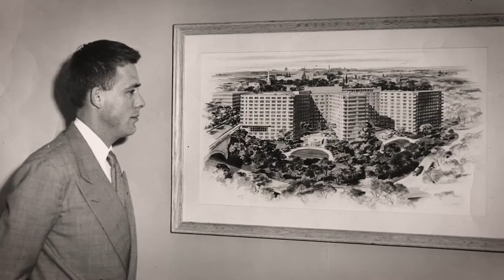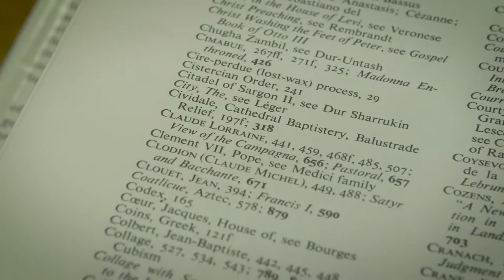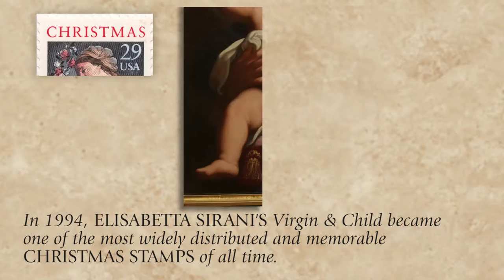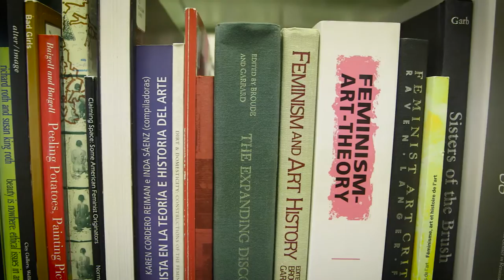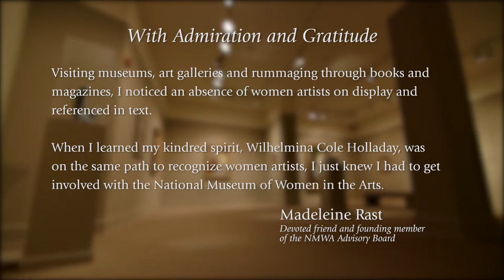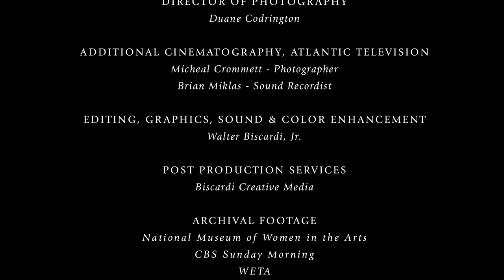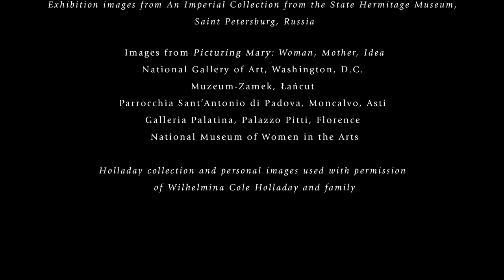A Legacy Of Women in the Arts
This story tracks the inspiring mission of Wilhelmina Cole Holladay and spotlights a journey that put women in the arts on the map for all time. It paints a powerful picture of one person who set out to shine a light on those who might otherwise have gone unrecognized – and how in that process, she created the single most important collection of art by women in the world.

Now in her 90s, Mrs. Holladay is founder of the National Museum of Women in the Arts, just three blocks from the White House in Washington, D.C. Her early travels abroad led to the discovery of a treasure trove of little-known female artists. She and her husband, Wallace, then dedicated themselves to building on a lost heritage by first acquiring works for their private collection and eventually founding the only museum devoted to women in the arts.